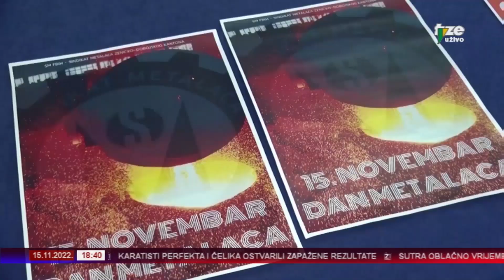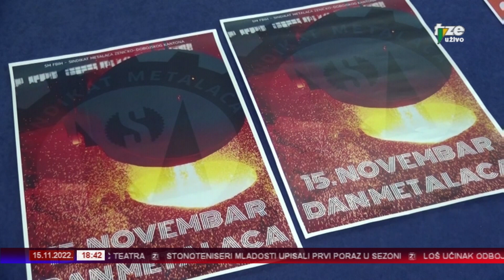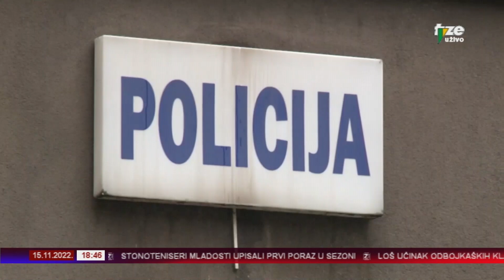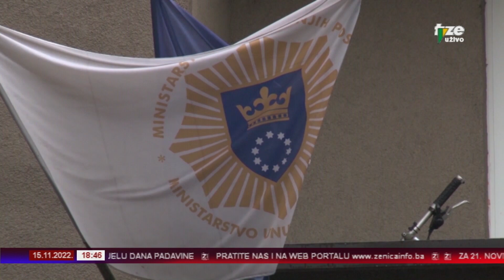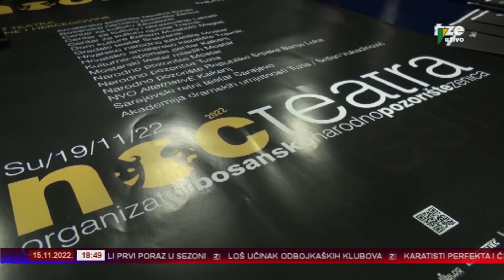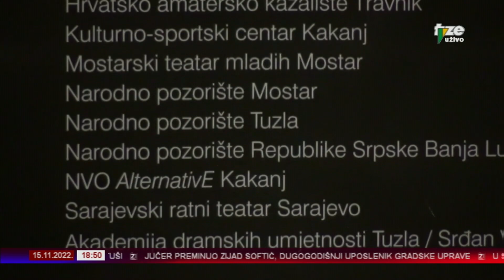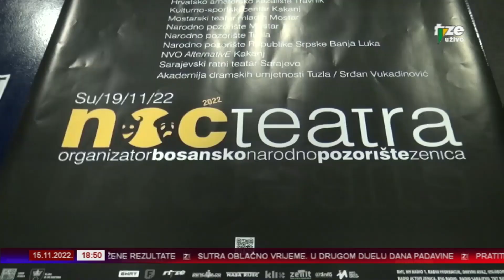ZENICAINFO 15 11 2022